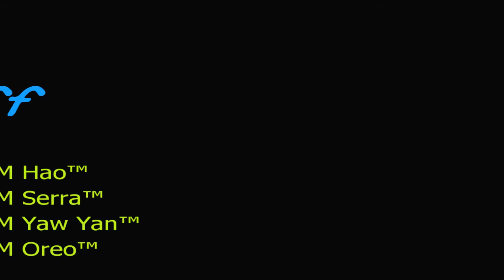Zither-RO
Zither-RO Full Video Released! This is a sneak preview of the in game happenings. Also a teaser =)

Staffs:
GM Hao™          Admin / Owner
GM Serrra™      Co - Admin
GM Yaw Yaw™ Event / Police
GM Oreo™         Event / Police

Server Information:

Date Started: June 11, 2010
Hosted: Axwebs Solution
Rates: 10k/10k/ 50% normal - 5% boss cards.
Others: Lots of Quest items and Event Headgears. all Job Classes can be used for PvP and WoE.